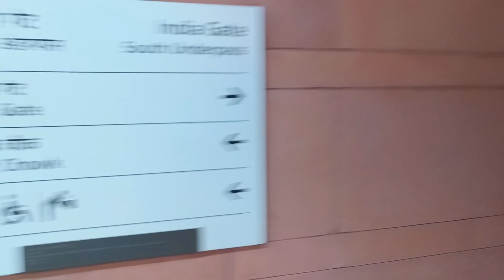India gate night view😊 ll इंडिया गेट रात में ऐसा दिखता है🤗 ll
हेलो दोस्तो मेरा नाम हैप्पी दास है में दिल्ली का रहने वाला हूं अगर आपको मेरी वीडियो अच्छी लगे तो चैनल को सब्सक्राइब करें और बेल आइकन को ऑल पर सिलेक्ट कर ले जिससे कि आपको मेरी हर वीडियो मिलती रहे
india gate
india gate night view new delhi
kartavya path delhi
kartavya path inaugration
kartavya path new delhi
Kartavya path
national war memorial new delhi
national war memorial india
national war memorial in delhi